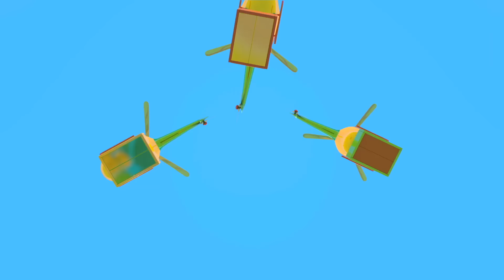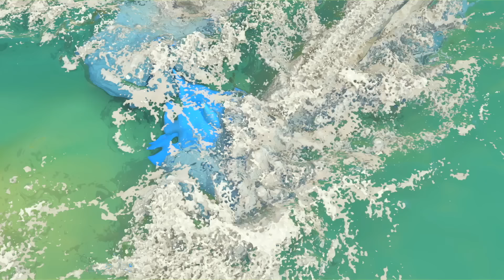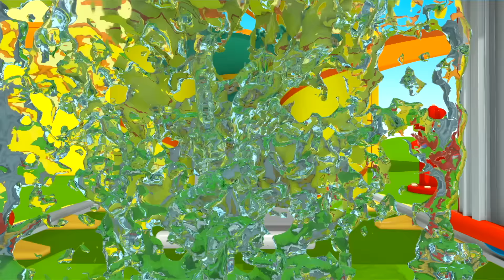Learn sea animals for kids with The Sea song for kids. One Big Wave in the Sea nursery rhymes.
Do you like songs for kids and nursery rhymes with Leo the truck and his friends? Learn sea animals for kids with the new Sea song for babies with Leo the truck! Just sing-along with us: One big wave in the sea, two big waves in the sea, three big waves in the sea, who lives there? Let's see! Look, how many toy sea animals Leo the truck and Lifty the loader found in the toy pool with balls! Do you know these sea animals' names? Listen to the One Big Wave in the Sea song for toddlers and have fun with us!

One wave in the sea, that's one.
Two waves in the sea, that's two.
Three waves in the sea, that's three.
Who lives in the sea? Let's see.
Fish!
In the sea, the waves are blue.
I want to swim with you.
Little fish, little fish,
We’ll be best friends, too.

Dolphin!

Stingray!

- Little whale!

Hammer-head!

Crab!